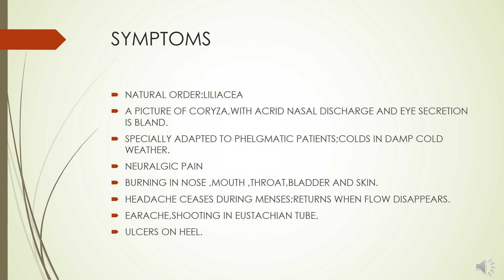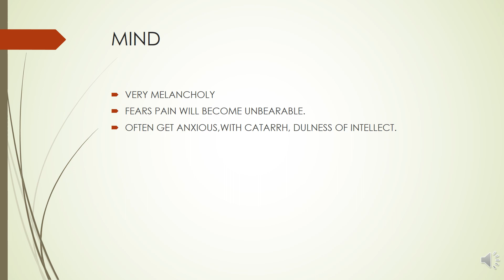ABOUT HOMOEOPATHIC MEDICINE ALLIUM CEPA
THIS VIDEO IS ONLY FOR EDUCATION PURPOSE.SELF MEDICATION IS HARMFUL.
IF VIDEO NOT AUDIBLE USE EARPHONE.